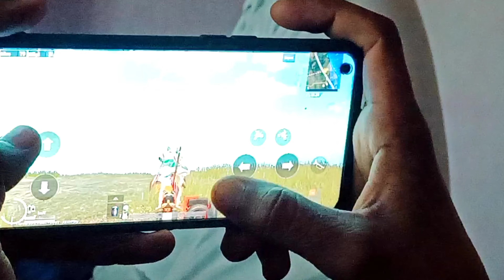🥰Tumse Milna Batein Karna Bada Achchha lgta hai 🥀